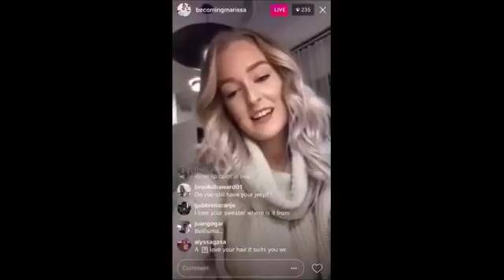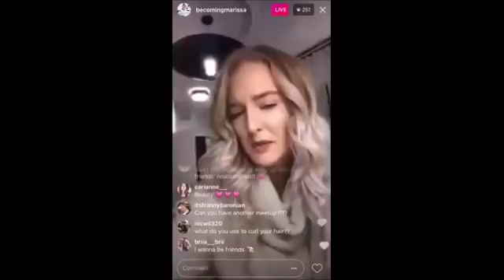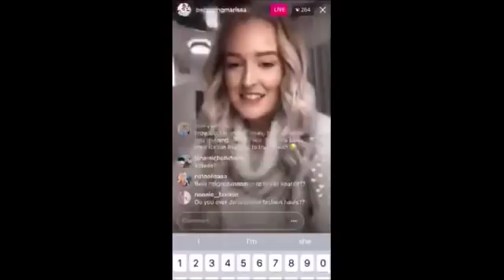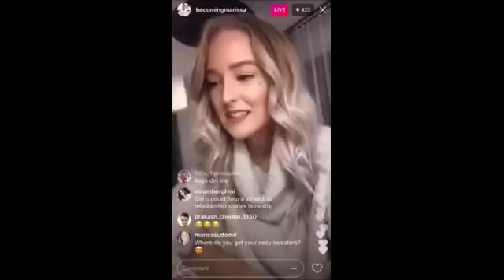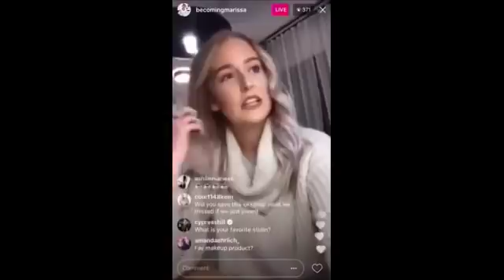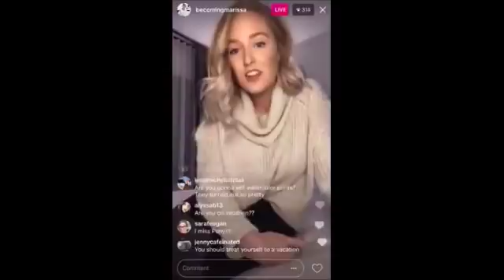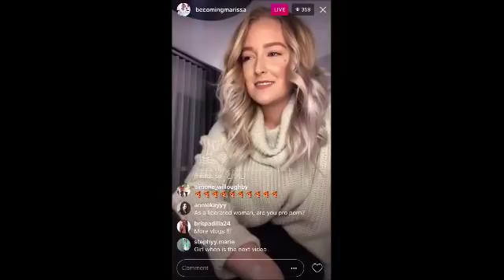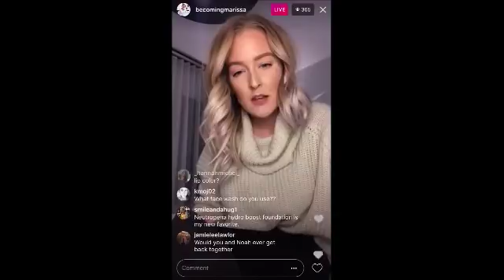MARISSA LACE INSTAGRAM LIVE 10/10/2017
1) Sorry for the crappy editing à la Marissa Lace, had to edit out private stuff from the people who kindly sent me this since I couldn't record it myself

2) S/o to Noah for living his best, Marissa-free life